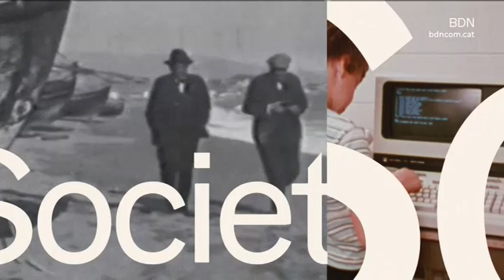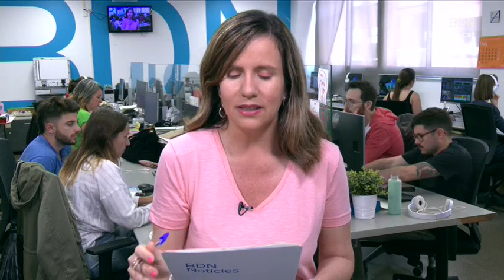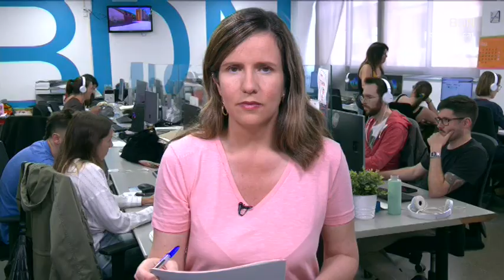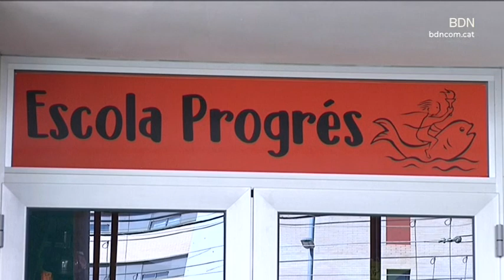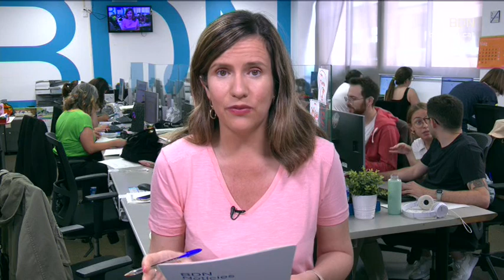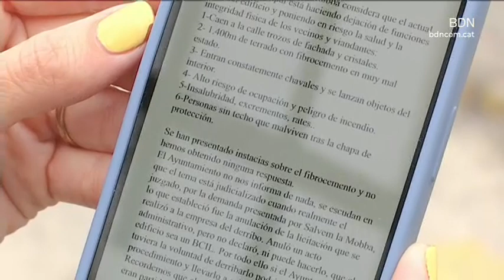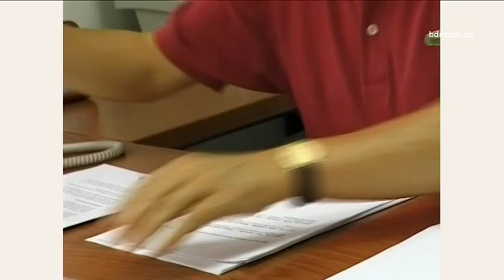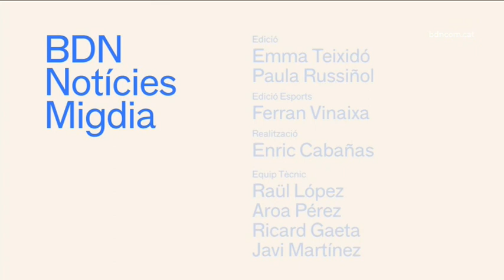BDN Notícies Migdia 24 de maig de 2023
L'alcaldable de Junts s'ha compromès a tornar a ser regidor de Serveis Socials, com ho és actualment, si forma part del consistori i a augmentar la plantilla d'aquesta àrea en almenys 25 treballadors cada any durant un mandat.